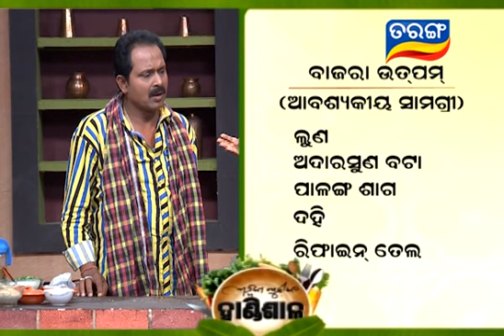Ambika Khudinka Handisala Ep 69